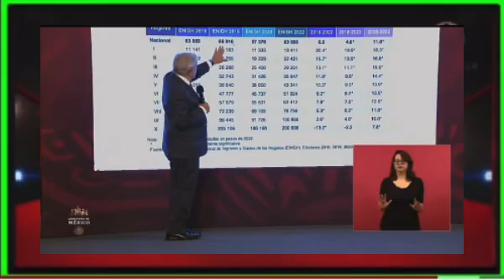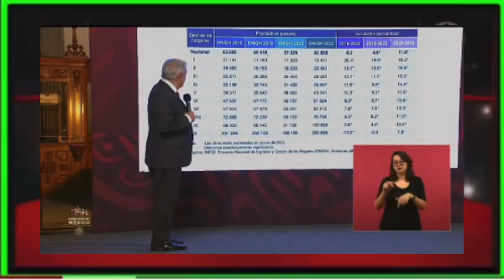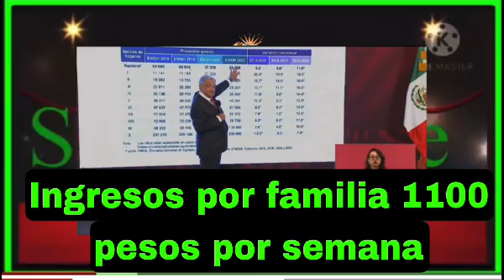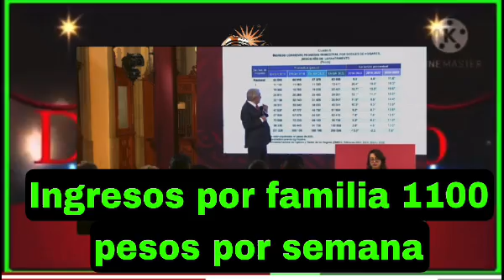Este zángano celebra la mediocridad!￼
Este Loko de palacio celebra que ya en las familias en México reciben por ingresos 1100 pesos por semana